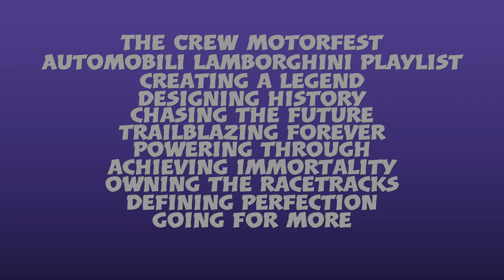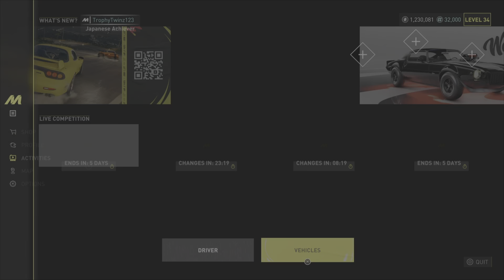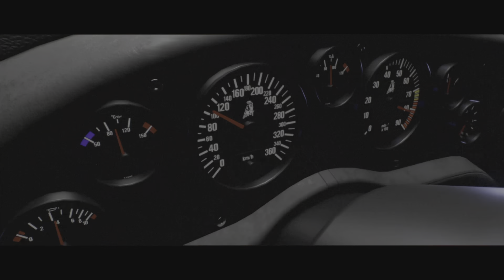AUTOMOBILI LAMBORGHINI PLAYLIST (WITH COMMENTARY) - THE CREW MOTORFEST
The Crew Motorfest, a guide showing all NINE events of the Automobili Lamborghini Playlist which are; Creating A Legend, Designing History, Chasing The Future, Trailblazing Forever, Powering Through, Achieving Immortality, Owning The Racetracks, Defining Perfection & Going For More.